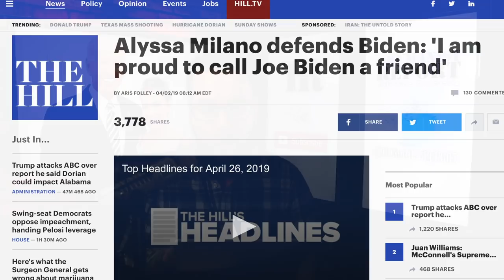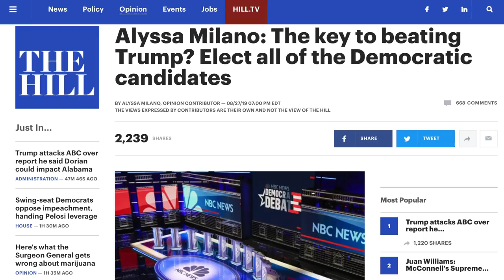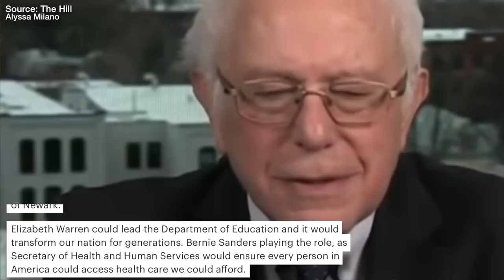Actress Alyssa Milano Gives Democrats Comically Bad Advice on 2020 Election